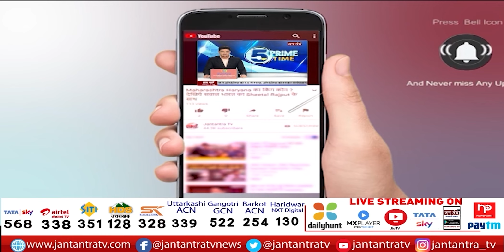CM Yogi Adityanath Live | Azadi Ka Amrit Mahotsav के अंतर्गत तिरंगा मार्च मोटरसाइकिल रैली | JTV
About Video:
 मोटरसाइकिल रैली के समापन समारोह में शिरकत करेंगे CM योगी
रैली GPO पार्क हजरतगंज से शुरू होकर 5 कालिदास मार्ग पर होगी खत्म
आजादी के अमृत महोत्सव को लेकर हो रहा कई कार्यक्रमों का आयोजन

In This Video:
yogi adityanath,
har ghar tiranga yatra,
tiranga yatra,
yogi adityanath tiranga yatra,
independence day,
independence day 2022,
yogi adityanath independence day,
cm yogi live,
cm yogi adityanath live today,